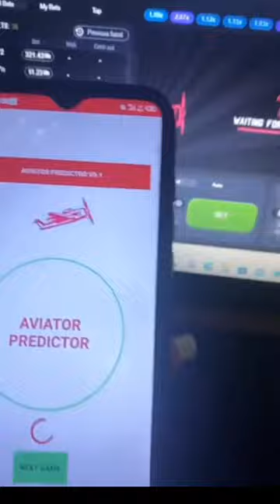Predictor Aviator Pro Email ID And Password